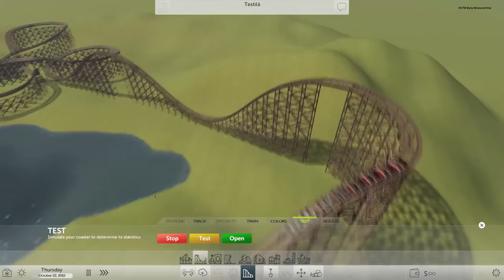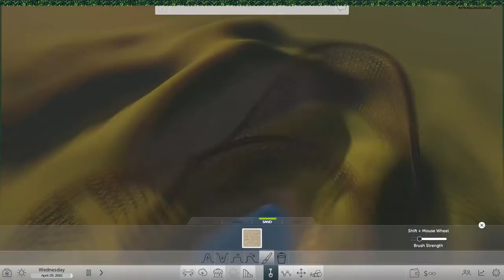RollerCoaster Tycoon World Beta - Wooden roller coaster and landscaping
The first beta weekend of RCTW. My first attempt of building a wooden roller coaster (riding it at 18:16) and it seems this coaster type still has some bugs.

The game also becomes very laggy once you add trees and bushes. This crashed my GPU once but other than that it has been quite OK. Game is still in beta after all.

My specs:
i7-3770k 3,5 Ghz (OC at 3,9)
Gtx 970
8gb ram